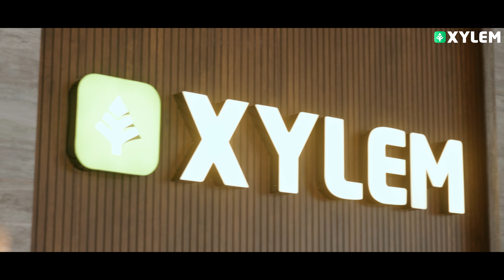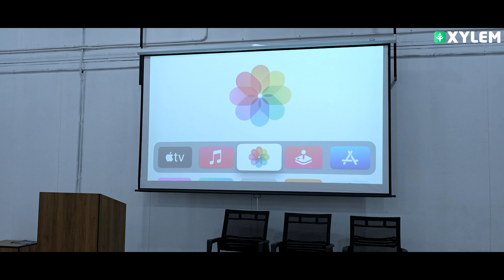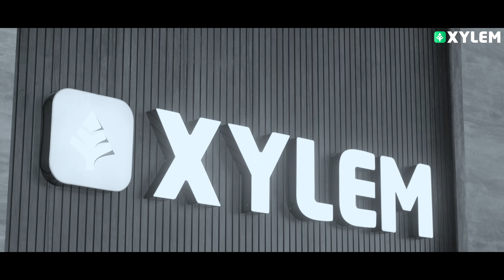ആരും പഠിക്കാൻ കൊതിക്കുന്നഒരു കിടിലൻ CAMPUS | Xylem KEAM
Welcome to Xylem KEAM – Your Ultimate Destination for KEAM Excellence!
🚀 Unlock the doors to success with Xylem KEAM, your go-to platform for everything KEAM! Whether you're a budding engineer or aspiring medical professional, we've got you covered with comprehensive content designed to elevate your KEAM journey.

📚 Comprehensive Exam Preparation:
Dive into meticulously crafted video lectures, detailed tutorials, and expert tips to master every subject tested in KEAM. Our seasoned educators break down complex concepts, making learning a breeze.

🔍 In-depth Subject Analysis:
Navigate through the intricacies of Physics, Chemistry, and Mathematics with our detailed subject analyses. We provide not just answers but deep insights, empowering you to tackle any question that comes your way.

💡 Strategic Exam Strategies:
Success isn't just about knowledge; it's about strategy too. Learn proven exam strategies, time management techniques, and tips to remain calm under pressure. We're here to guide you through the entire examination process.

🌐 Updates and Notifications:
Stay ahead with the latest news, updates, and changes related to KEAM. We keep you informed about application procedures, exam dates, and any modifications to the syllabus. Knowledge is power, and we want you to have it all.

👥 Thriving Community:
Join a vibrant community of like-minded individuals who are on the same KEAM journey. Share insights, ask questions, and collaborate with peers to enhance your understanding. Together, we create an environment that fosters growth and success.

🎉 Interactive Learning Experience:
Engage with our interactive quizzes, live Q&A sessions, and real-time doubt resolution. We believe in making learning enjoyable and effective. After all, a positive learning experience is key to achieving your goals.

🏆 Success Stories:
Be inspired by the success stories of those who have triumphed in KEAM. Hear firsthand experiences, learn from their strategies, and get motivated to reach new heights in your academic endeavors.

Embark on your KEAM journey with confidence and knowledge. 🌟